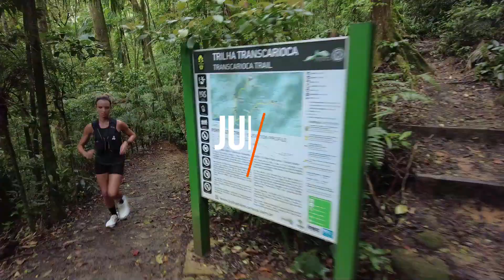POLAR PACER E POLAR PACER PRO - review dos relógios GPS para corredores iniciantes e avançados!